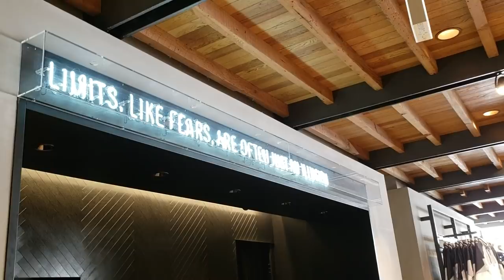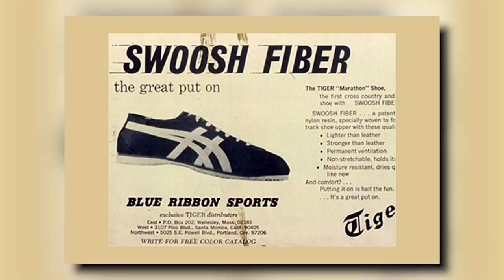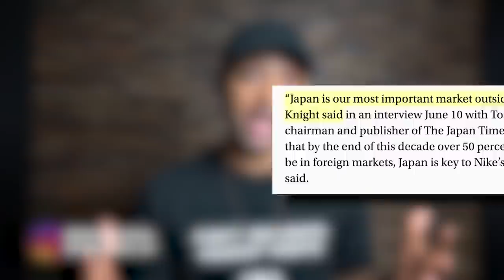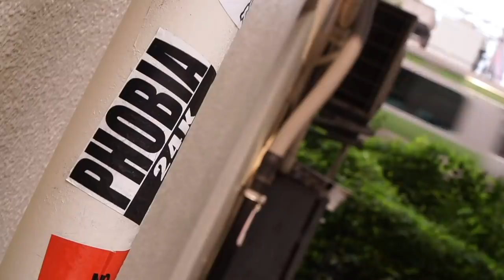A Look Inside Nike Japan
Reggie gives a rundown on Nike Japan and gives you the details on the flagship location located in the heart of Harajuku.

Follow us+

MUST READS!!!

OUR GEAR